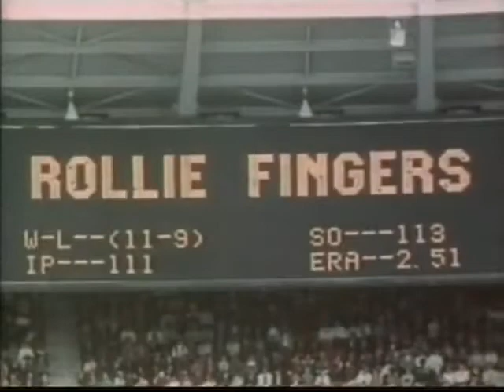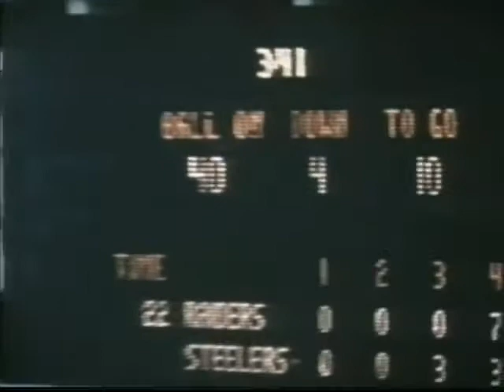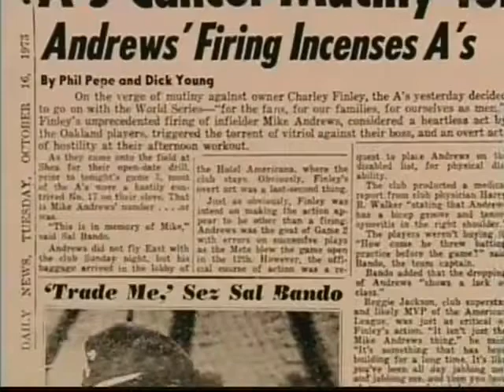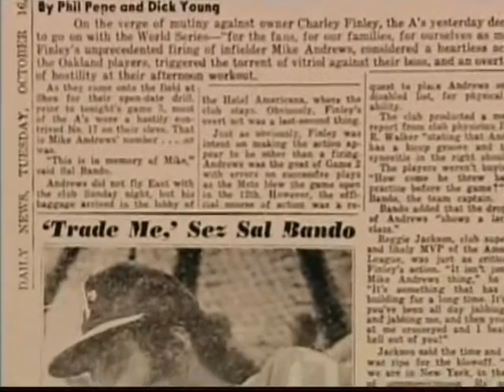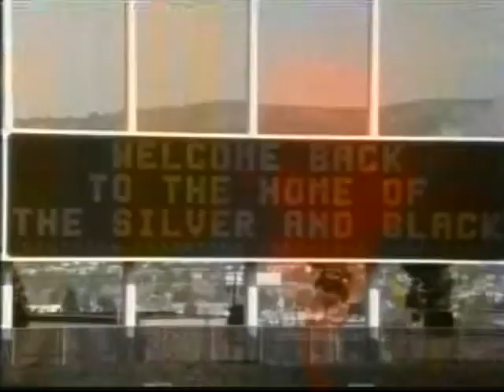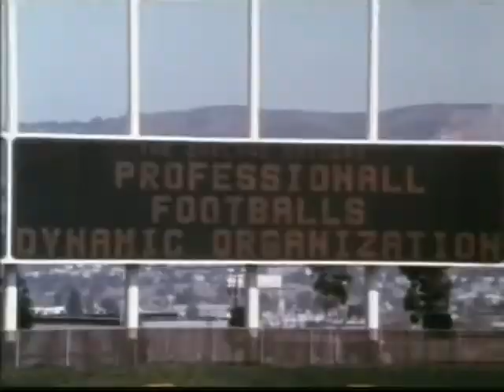Rebels of Oakland: The A's, the Raiders, the '70s Part 2